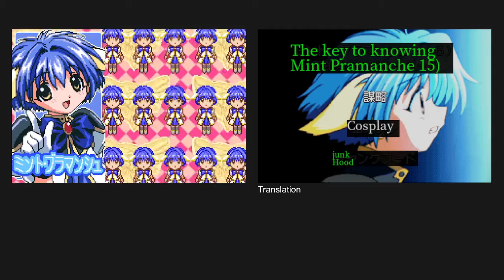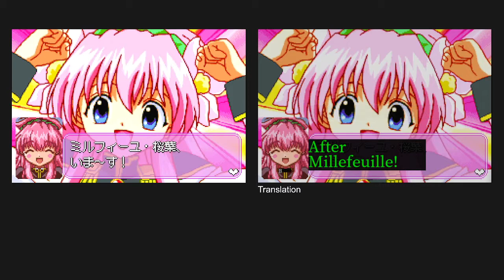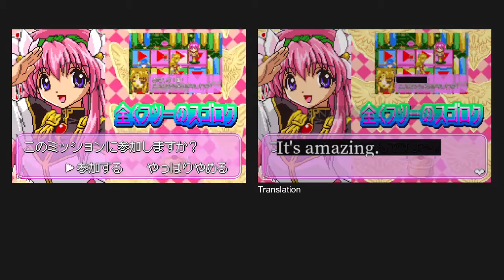Let's Play GBA 662: Galaxy Angel (J)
So, it looks like there is a few different modes. I picked the Mario Party knock off, but I think there was other options. I've never seen this anime, it seems "wacky".